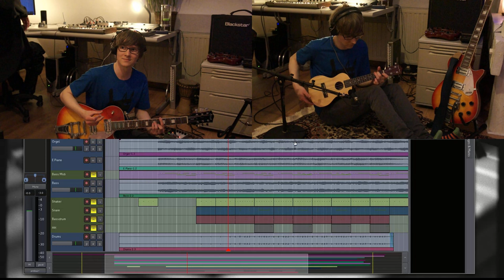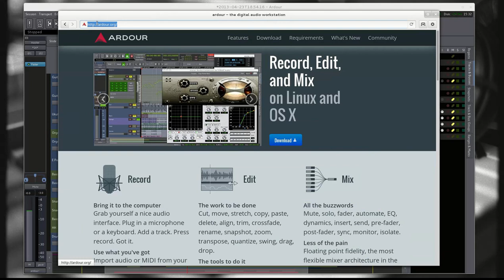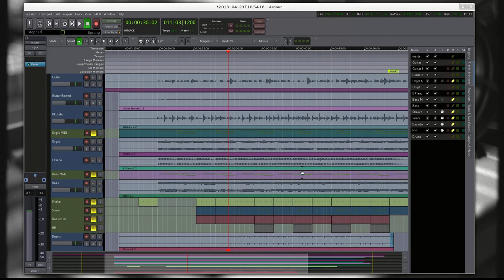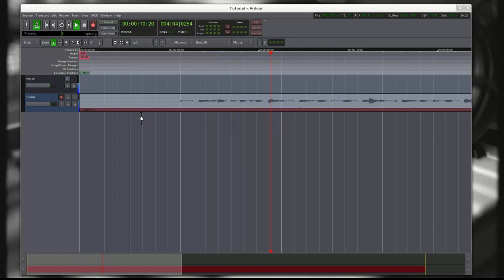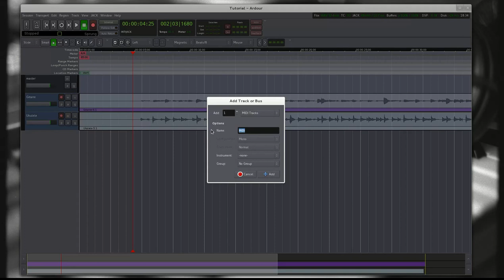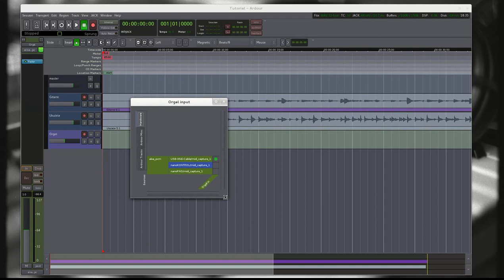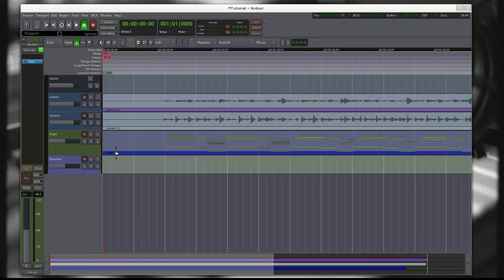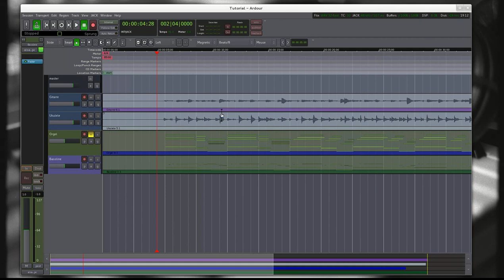GNµ 8 - Musikproduktion mit Ardour - Teil 1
Schaltet ein und findet heraus wie man mit Ardour 3 in Linux Musik produziert. Im ersten teil der Serie geht es um das Aufnehmen von Audio und MIDI daten.